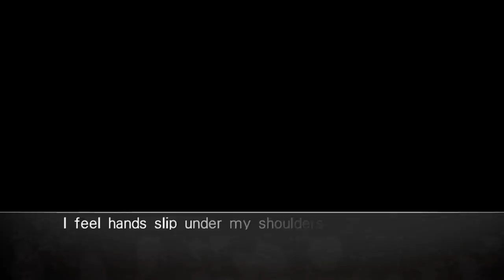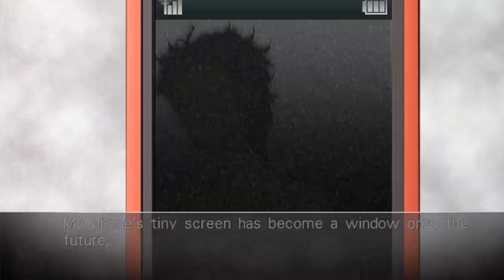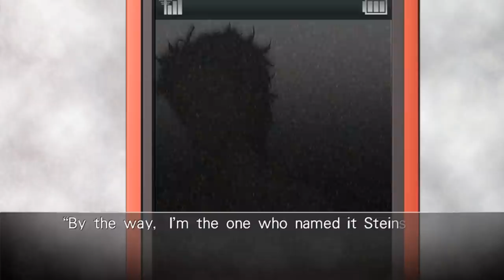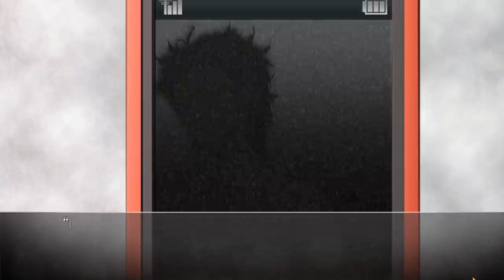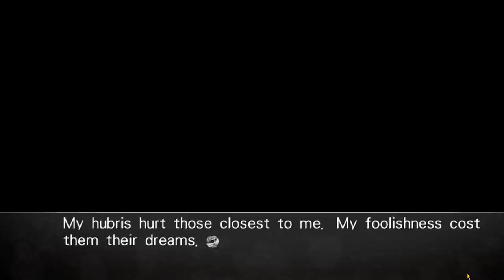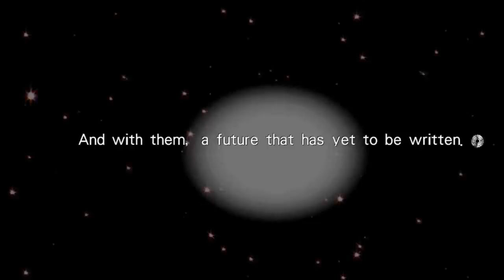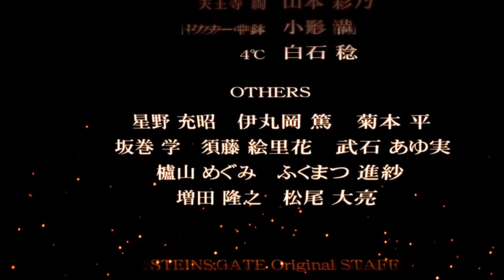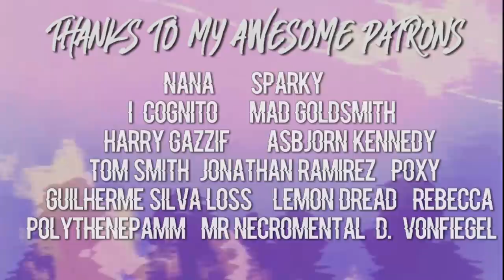REACHING THE STEINS GATE | Let's Play: Steins;Gate [FINALE] [BLIND]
Who better to defeat time and fate itself than a mad scientist? SUNUVABITCH.